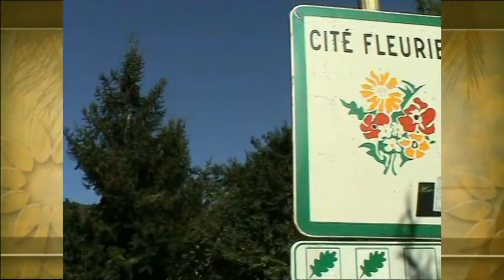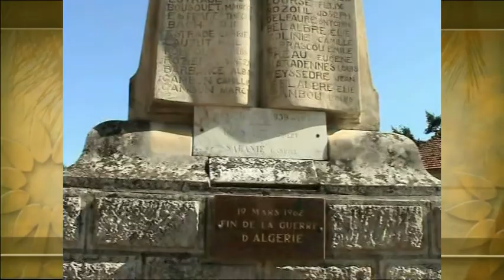CASTELNAU-MONTRATIER et LHERM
LA VISITE DES VILLAGES